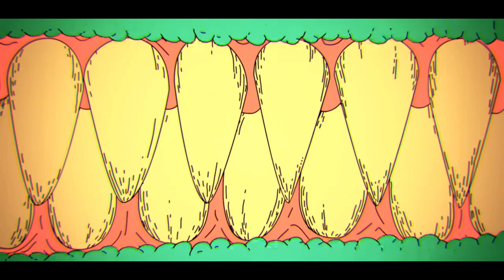Hanika Warew Kollane | Remix | DJ Nalin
Enjoy This Vibe